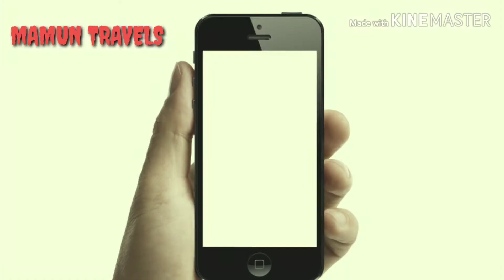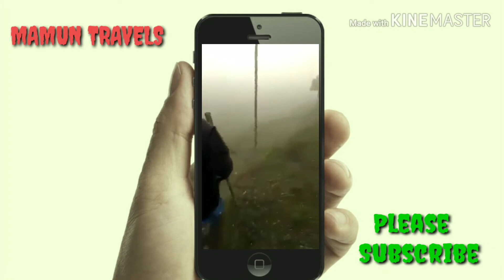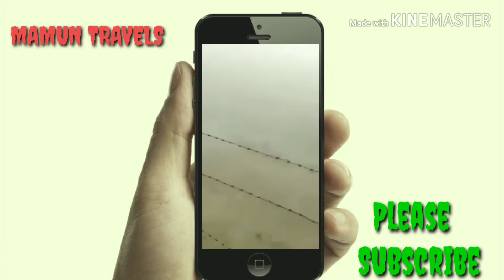india_border ভারতের_বর্ডারে_কাঁটাতারের_বেড়া_উপর_দিয়ে_কি_ভাবে_গরু_পাচার_করছে_অবৈধ_গরু_ব্যবসায়ীরা®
অবৈধভাবে গরুর পাচার করছে কিছু অসাধু ব্যবসায়ী